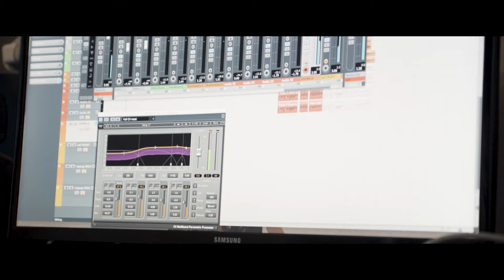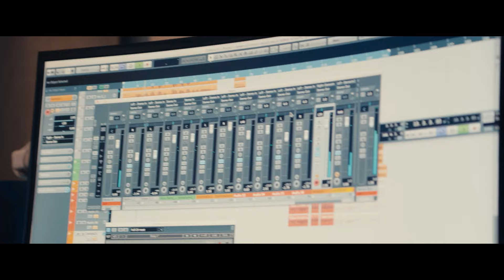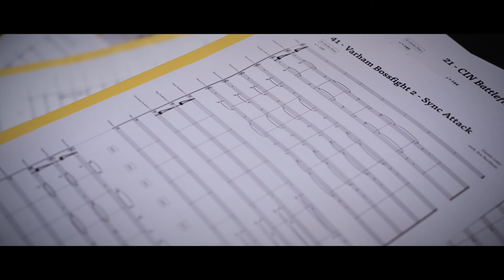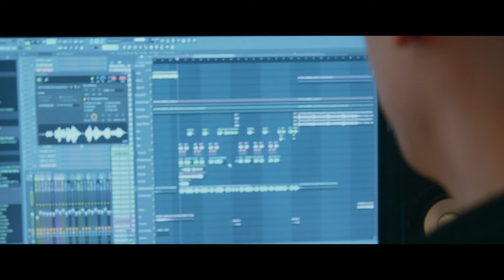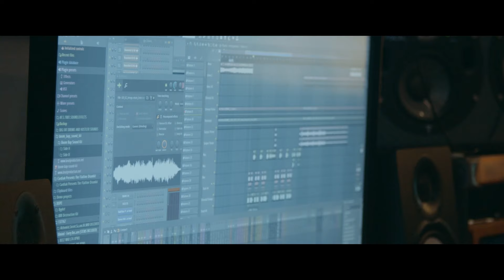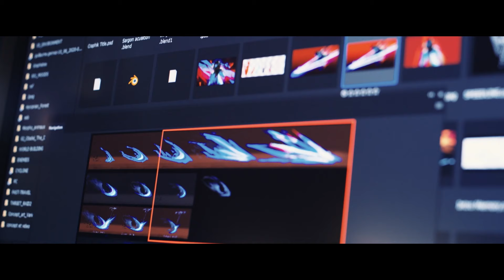Prince of Persia: The Lost Crown - A Musical Odyssey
Go behind the scenes of the musical creation that brought Prince of Persia: The Lost Crown to life. Dive into the challenges, inspirations and stories behind every note, rhythm and melody that has captivated players around the world.

Want to know more about the game?
Join the community to see more gameplay ⚔️

About Prince of Persia: The Lost Crown:
Dash into a stylish and thrilling action-adventure platformer set in a mythological Persian world where the boundaries of time and space are yours to manipulate.
Play as Sargon and evolve from sword-wielding prodigy to extraordinary legend as you master acrobatic combat and unlock new Time Powers and unique super abilities.